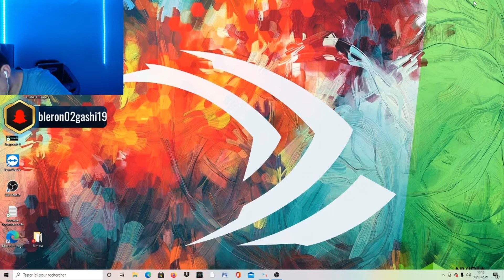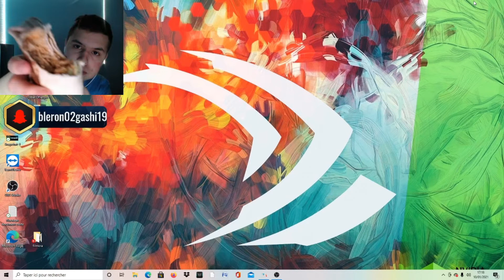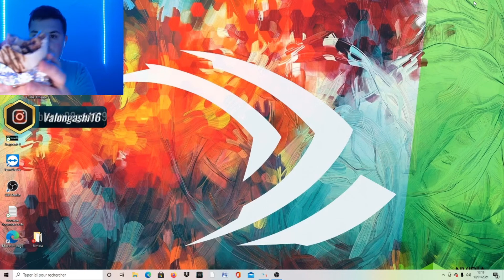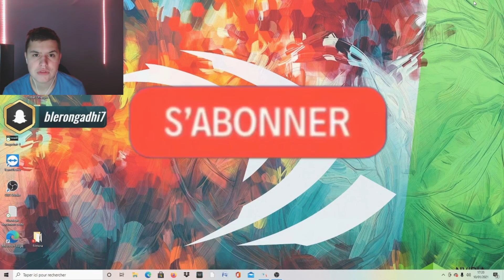DÉGUSTATION TACOS MIXTE 2 VIANDE *IL EST INCROYABLE*!!!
ME SOUTENIR DANS LA BOUTIQUE FORTNITE (BLERONGADHI56YT) MERCI

MON SNAP: blerongadhi7